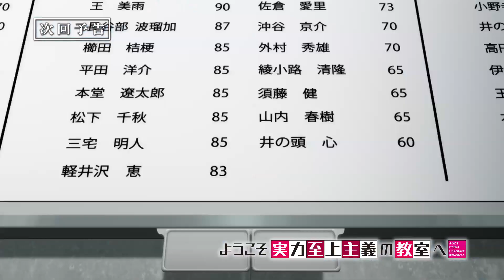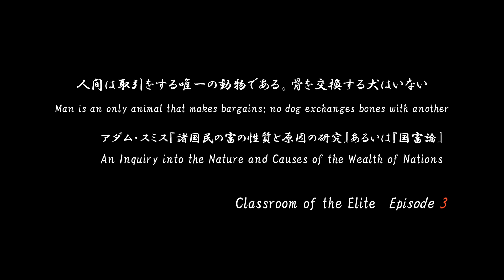TVアニメ『ようこそ実力至上主義の教室へ』第3話予告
■第3話「人間は取引をする唯一の動物である。骨を交換する犬はいない」
成績の悪い生徒たちが多かったにも関わらず、Ｄクラスは学校側の予想に反し、高得点を叩き出して中間試験を終えた。その試験結果の裏には、堀北たちの必死の努力、そして綾小路の暗躍があった。しかし成績面を最も不安視された須藤が、たった１点だけ及ばず赤点となってしまう。「須藤健、お前は退学だ」——冷徹に言い渡す担任教師・茶柱。既に採点も終わり、決着がついてしまった中間試験の結果を覆すため、綾小路が繰り出した最後の一手とは……？　そして中間試験の騒がしいゴタゴタの中で、綾小路はクラスのアイドル的存在である櫛田桔梗の知られざる一面を、目の当たりにしてしまうのだった。

【オンエアー】
AT-X　毎週水曜　夜11時30分～
TOKYO MX　毎週水曜　深夜1時05分～
テレビ愛知　毎週水曜　深夜2時35分～
KBS京都　毎週水曜　深夜1時05分～
サンテレビ　毎週水曜　深夜1時30分～
TVQ九州放送　毎週水曜　深夜2時35分～
BS11　毎週金曜　夜11時00分～

【キャスト】
綾小路清隆：千葉翔也
堀北鈴音：鬼頭明里
櫛田桔梗：久保ユリカ
佐倉愛里：Ｍ・Ａ・Ｏ
軽井沢恵：竹達彩奈
平田洋介：逢坂良太
一之瀬帆波：東山奈央
堀北　学：梅原裕一郎
茶柱佐枝：佐藤利奈

原作：衣笠彰梧
(MF文庫J「ようこそ実力至上主義の教室へ」／KADOKAWA刊)
キャラクター原案：トモセシュンサク
監督：岸誠二×橋本裕之
助監督：木野目優
シリーズ構成：朱白あおい(ミームミーム)
キャラクターデザイン：森田和明
サブキャラクターデザイン：前川舞、近響子
総作画監督：市川美帆、藤田亜耶乃
プロップデザイン：廣瀬智仁、小柏奈弓
美術監督：羽根広舟
美術設定：九重勝雄
色彩設計：加口大朗
３ＤＣＧＩ：ラークスエンタテインメント
ＣＧディレクター：内山正文
撮影監督：平川竜嗣
編集：坂本雅紀(森田編集室)
音楽制作：ランティス
音響監督：飯田里樹
音響効果：奥田維城
音響制作：ダックスプロダクション
アニメーション制作：Lerche
製作：ようこそ実力至上主義の教室へ製作委員会

©衣笠彰梧・KADOKAWA刊／ようこそ実力至上主義の教室へ製作委員会